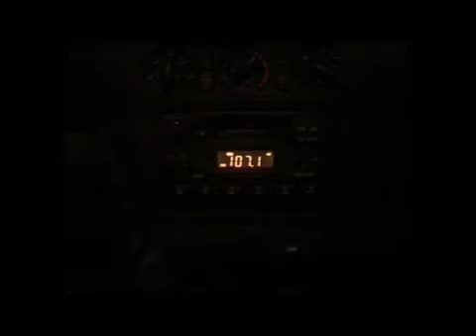2007 - WIN News report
LithgowLights on the news for the first time . Our first year so the quality of the video is pretty ordinary.

128 Channels of Olsen 595 (All On/Off Only) drawing 4.5 kw and driven by a Toshiba A70 P4 3Ghz Laptop with 1GB RAM and Windows XP Pro 32 Bit via 1 parallel port and vixen 1.1.11 then Vixen 2 Beta 4

We raised a total of $35 for Careflight.